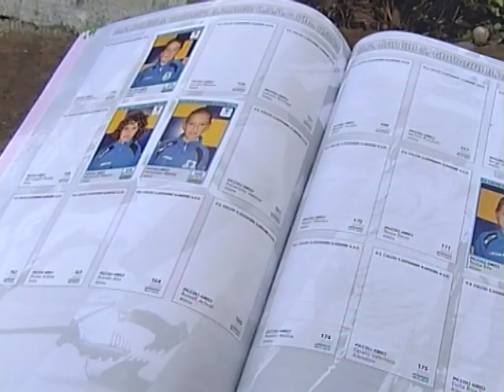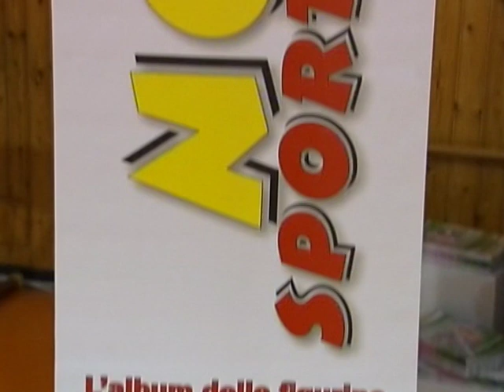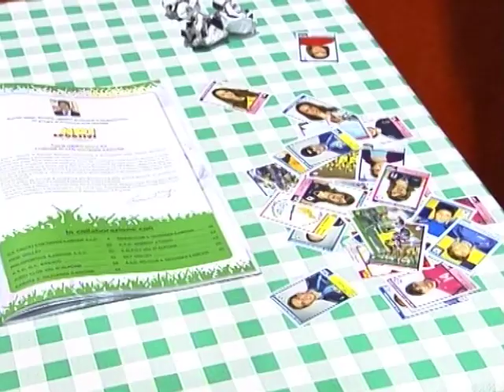Figurine San Giovanni Ilarione